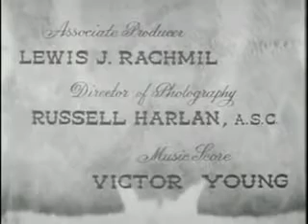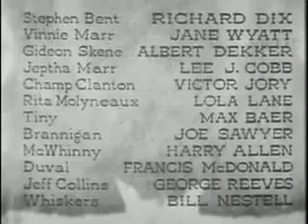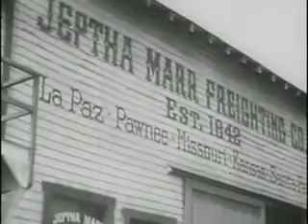Max Baer in «Buckskin Frontier» 1943 Short Film